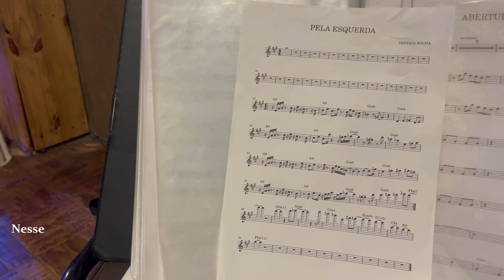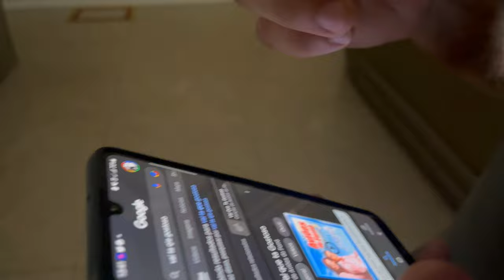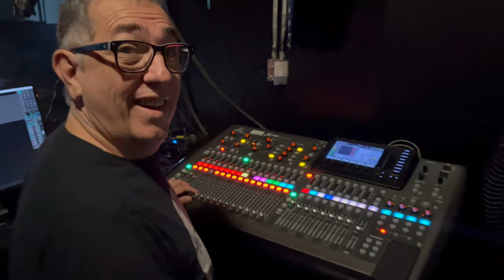VIVENDO O SONHO #1 - A SORTE ESTÁ LANÇADA FT. PANTICO ROCHA (SESC Juazeiro-CE)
Vivendo o Sonho, Ep 1 !

Vlog de como foi tocar o show "A sorte está lançada. Aqui estou acompanhando o músico e compositor Pantico Rocha em seu primeiro show instrumental com público, no teatro do Sesc, em Juazeiro, e vocês podem conferir todos os bastidores do antes, durante e pós show!

Agradecimentos ao Pantico, que me motivou e permitiu gravar esse episódio com ele!

CURTA pra me ajudar a crescer e continuar produzindo esse conteúdo,
COMENTA e deixa seu feedback do que achou e do que mais gostou!